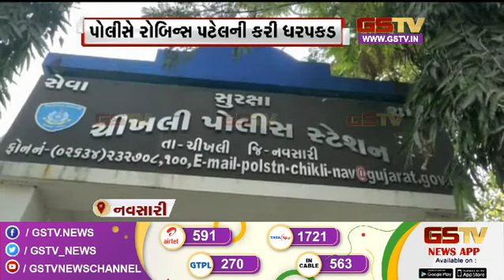માલપુરના રૂઘનાથ રોડ પર તંત્રની બેદરકારી | Gstv News